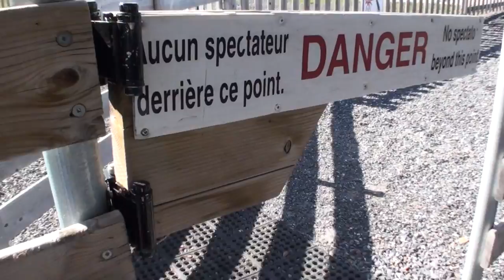Saut tandem - DoraAnrout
Mon saut tandem - DoraAnrout